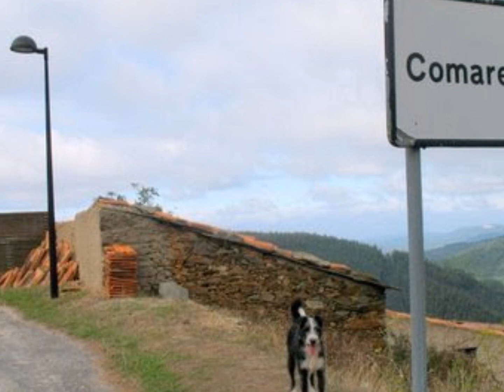Aldeias do Xisto (Parte - 2)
Video com imagens das magníficas "Aldeias do Xisto" da Zona do Pinhal Interior!